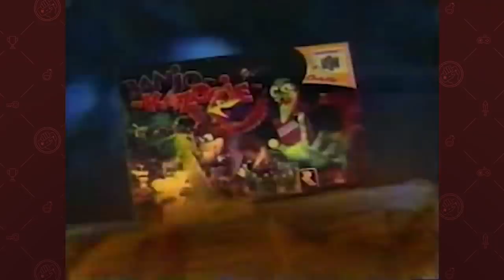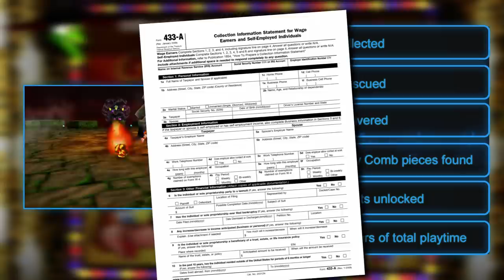Banjo Kazooie | The Completionist | New Game Plus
It's been a long time since I did a Banjo Kazooie review, in fact it's been nearly 10 years. On this episode of New Game Plus we take a look at this classic 3D platformer with some insight from Grant Kirkhope.

Banjo Kazooie is a classic and a part of gaming history. And replaying this game has shown me just how much I continue to love it. Everything from the charm, the simple story, to the amazing music! This is what put RareWare on the map and you can recognize them with their more recent titles of Yooka Laylee and Sea of Thieves. But getting to know Grant Kirkhope has left me a new appreciation of the soundtrack and what the songs mean to him.

Let me know what you thought about my Banjo Kazooie review! Also let me know what other games I should re-complete for New Game Plus!